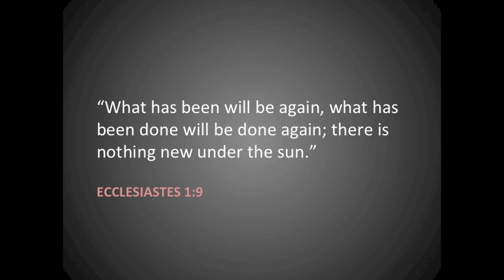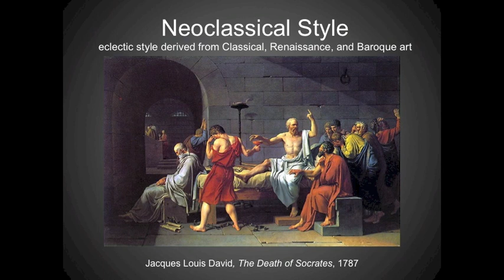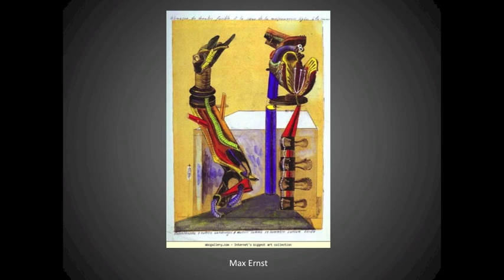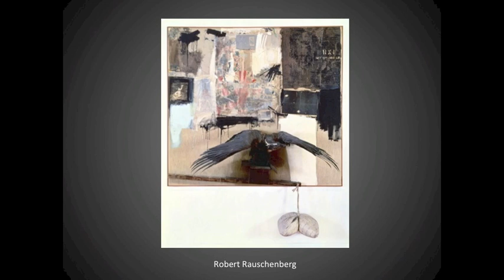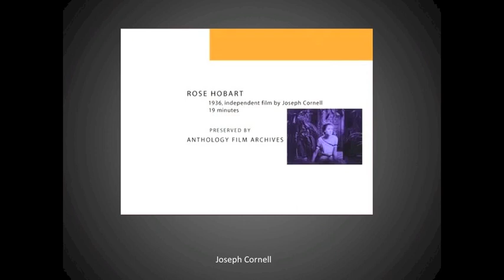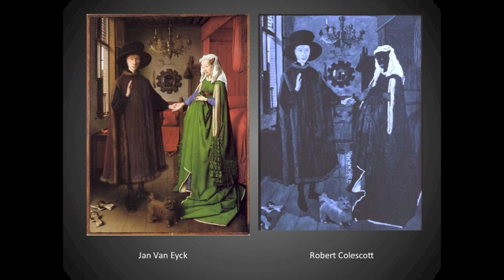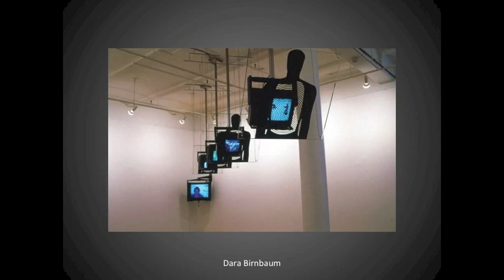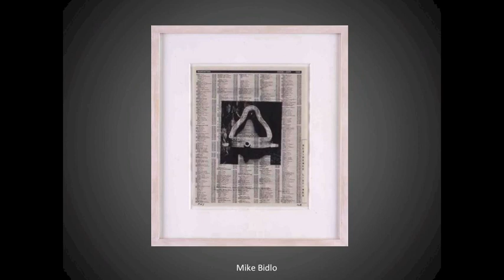Stop Copying Me - Appropriation in Art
This video explores artists who use appropriation in their work. For a full, ready top teach HS unit on appropriation please visit TPT.

Stop Copying Me - Appropriation in Art project on TPT